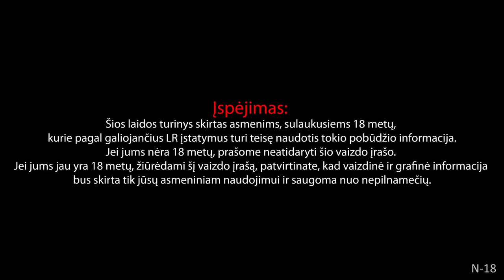“Vėl Tie Patys…” #73 apie gimtadienius, vaikystės foto ir kaimo šokių pribumbasus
Meat&More , nuolaidos kodas VELTIEPATYS -10 proc. iki Gegužės 9 d.

00:00:00 Stonkaus gimtadienis
00:10:51 Geriausi turėti gimtadieniai
00:35:07 Dalyvavimas rankinio rungtynėse
00:43:51 Žygis į Everestą
00:56:39 Stonkaus vaikystės nuotraukos
01:11:51 Katlerio vaikystės nuotraukos
01:20:51 Rolando vaikystės nuotraukos
01:46:17 Atpažinimas mieste
01:55:30 Hipotetinis: Koks karalius būtum?
02:20:01 Laiškas: Counter-Strike: Source meetas ir nuotykiai kaime
02:43:16 Laiškas apie lavonus Turkijoje
02:50:28 Savisauga